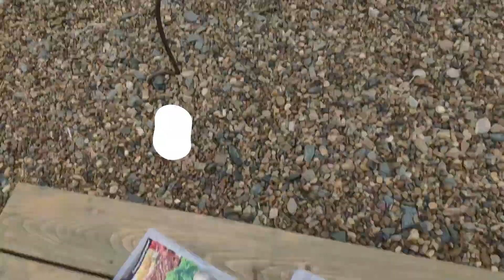Готовим стейк на решетке гриль РГ 5 Сибирячка. Мясо на мангале!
Сегодня мы готовим стейк на решетке-гриль РГ-5 "Сибирячка".  Мясо на мангале! Решётку нужно прокалить, предварительно  промыть решетку со средством, для того чтобы убрать заводские масла. Кладём стейки на решетку-гриль РГ-5 "Сибирячка". Решётка установлена на мангале. Прошло семь минут, мясо ещё сырое. Прошло примерно пятнадцать минут,  мясо перестало прилипать к решётке-гриль. Его  можно убирать. Оно готово. Первый раз мы пробовали готовить на решетке-гриль РГ-5 "Сибирячка". Пробовали на разных сторонах решётки. Судя по нашим ощущениям на плоской поверхности решётки мясо получается лучше. Но как говориться-Первый блин будет комом и стейки немножко подгорели. Пришлось делать ножом отверстие в крышке бутылки, чтобы залить лишний жар от углей в мангале.  Побеждает  сторона решётки с более плоской поверхностью.
Решетку-гриль РГ-5 "Сибирячка" для приготовления мяса на мангале вы можете купить в нашем Интернет-магазин ПЕЧАР.  Наш сайт

Печной дом Шалагиных "Печар" одинаково полезен и для мастеров-печников и для владельцев домов, дач и бань.
Продаем, доставляем, устанавливаем:
- Металлические печи для дома, дачи и бани;
- Дымоходы;
- Печной кирпич и смеси;
- Печное литье и аксессуары;
- Товары для установки и монтажа печей, каминов, уличных комплексов.
Проектируем, комплектуем, кладем:
- Кирпичные печи и камины;
- Уличные печные комплексы.
Печное литьё, дымоходы, металлические печи для дома и бани, печной кирпич и смеси,
показанные в видео, всегда представлены в нашем магазине Печар.